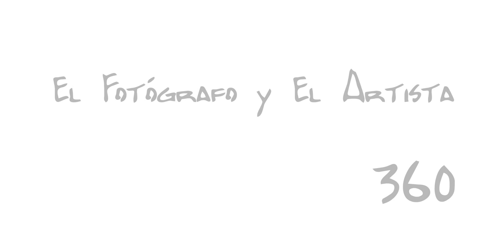El Estudio de Carmen Polonio en 360º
Si quieres vivir la experiencia de compartir un minuto con esta magnífica pintora en su propio taller, este vídeo te permitirá descubrirlo mientras trabaja y está siendo fotografiada por Pepe González Arenas para La Revista Cultural Blanco Sobre Negro y la Exposición "El Fotógrafo y El Artista"

Grabación realizada por QR Producciones. Dirección José Manuel Rosario Luna.